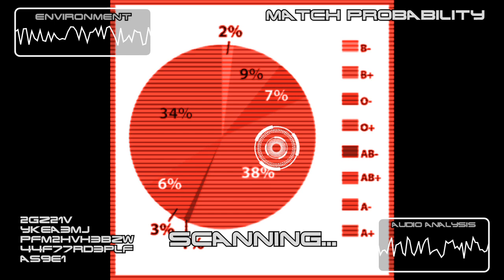New movie 2019 Blood Grouping founder Karl Landstainer 1900_1901